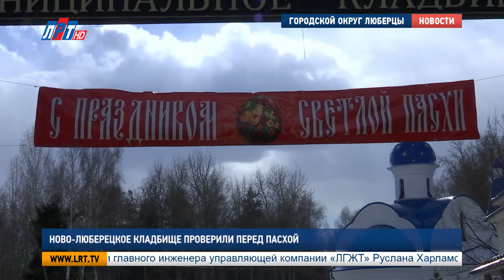Ново Люберецкое кладбище проверили перед Пасхой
Яркие вывески, убранная площадка, чистые и покрашенные бордюрные  камни, свободная автостоянка – таким предстала перед нами территория Ново-Люберецкого кладбища. Как оказалось, сотрудники уже давно готовятся к наступлению Пасхи.

Александр Чиняков, управляющий Ново-Люберецким кладбищем.
"Проверка проводилась в течение двух-трех недель перед пасхальными праздниками Росадмтехнадзором , Министерством потребительского рынка. В соответствии с региональными стандартами все у нас в порядке. Мы укомплектованы  инвентарем, подготовлен песок для дней массового посещения".

В дни массового посещения на кладбище будет работать полиция. Такое распоряжение выдала администрация округа. Для удобства посетителей на кладбище установили новые кабинки туалетов, подготовили площадки для складирования мусора, закупили новый инвентарь.

"В данный момент подготовлен весь инвентарь для посетителей , в данное время его часть выложена. Но, к пятнице к вечеру здесь будет гораздо больше его, чтобы уже в субботу люди пришли и могли свободно брать его для расчистки своих захоронений, для последующей уборки. То есть все есть".

Парковку для граждан организуют  вдоль Новорязанского шосссе и с обратной стороны кладбища. Бесплатные автобусы  будут ходить от метро станции «Котельники» и от железнодорожной станции «Люберцы».  В 2018 году установлены дни массового посещения кладбища:  31 марта, 1 , 7 , 14 и 15 апреля.

Мария Кузмичева, Никита Скраган